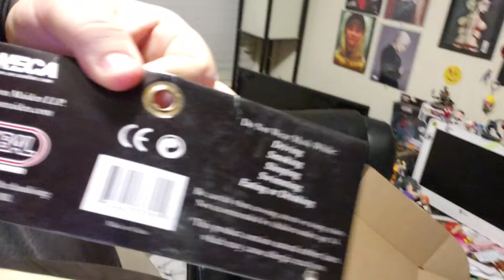Just a moment with feels!!!